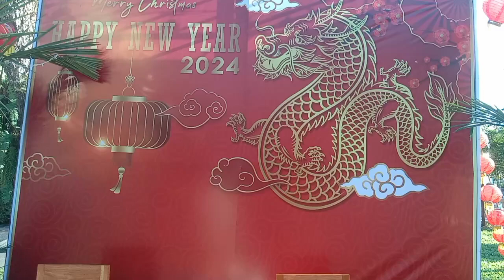ทำบุญศาลเจ้าพ่อหลักเมืองจันทบุรี สวัสดีปีใหม่2567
ทุกวันขึ้นปีใหม่ของแต่ละปี เราจะมาทำบุญที่นี่กันเป็นประจำ
ฝากSubscribeช่องไปเที่ยวเห๊อะ เดี๋ยวแก่ตายก่อน เพื่อเป็นกำลังใจให้เราสองคนกันด้วยนะครับ/ค่ะ คลิปวิดีโอมีประมาณเกือบ2,000